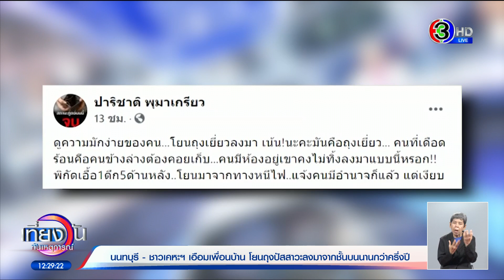เจอตัวแล้ว! ลุงวัย 75 เจ้าของถุงฉี่ปริศนา โยนทิ้งจากชั้นบนเอื้ออาทร ตลอด 6 เดือน ทำชาวเคหะสุดทน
จากกรณีเฟซบุ้กชื่อปาริชาติ พุมาเกลียว ได้โพสต์ภาพพร้อมข้อความลงกลุ่มข่าวสาร- คนปากเกร็ด ระบุว่า "ดูความมักง่ายของคน...โยนถุงเยี่ยวลงมาเน้นนะคะมันคือถุงเยี่ยว... คนที่เดือดร้อนคือคนข้างล่างต้องคอยเก็บ...คนมีห้องอยู่เขาคงไม่ทิ้งลงมาแบบนี้หรอ!!พิกัดเอื้อ1ตึก5ด้านหลัง..โยนมาจากทางหนีไฟ..แจ้งคนมีอำนาจก็แล้ว แต่เงียบ"

นางปาริชาติ พุมาเกรียว แม่ค้าขายแกง ผู้ที่โพสต์ข้อความดังกล่าว พาผู้สื่อข่าวเดินดูถุงฉี่ปริศนาหล่นอยู่เกลื่อนกลาดห้อยอยู่ตามกิ่งไม้รอบตึก 5 ส่งกลิ่นเหม็นต้องคอยเดินเก็บทิ้งทุกวันมานานกว่าครึ่งปี ทำให้ตนกับชาวบ้านแถวนี้ต้องมานั่งเก็บกวาดทุกวัน ทั้งตัดต้นมะรุมที่ปลูกอยู่ออก เพราะถุงฉี่ห้อยอยู่บนบริเวณกิ่งไม้

ล่าสุดวันนี้ (13 เม.ย.) ผู้สื่อข่าวได้เดินทางไปที่หมู่บ้านเอื้ออาทรอีกครั้ง พบผู้จัดการนิติบุคคลประธานเอื้ออาทร บอกว่าได้ที่ผ่านมาได้พยายามแก้ปัญหาตลอด และพูดคุยกับคนที่โยนถุงฉี่ออก ทราบว่าเป็นชายอายุ 75 ปี ชอบปูพื้นนอนนอกห้อง อ้างลมเย็น ไม่ชอบนอนในห้องแอร์ และไม่ได้เป็นผู้ป่วยติดเตียง เบื้องต้นได้ตักเตือนห้ามกระทำพฤติกรรมดังกล่าว ไม่เช่นนั้นจะไม่ให้อยู่ที่ห้องดังกล่าวอีกแล้ว